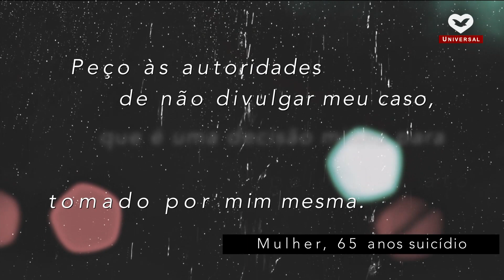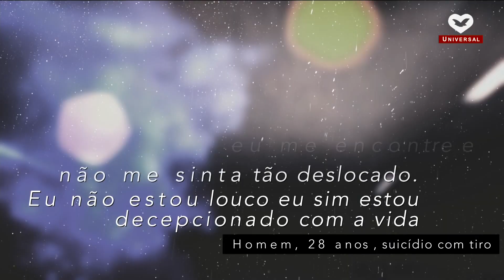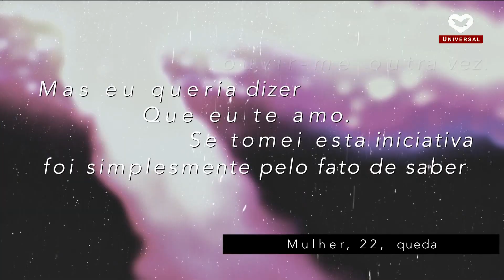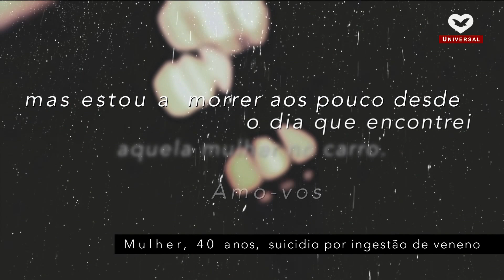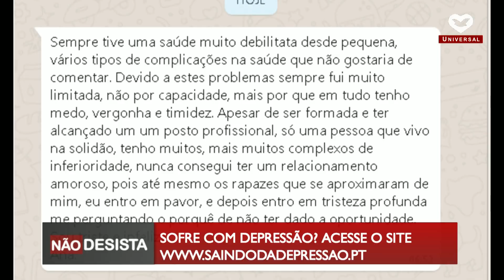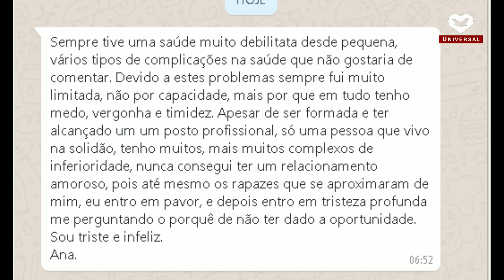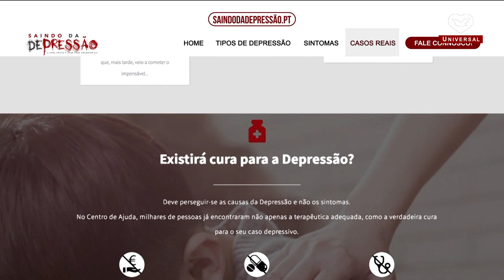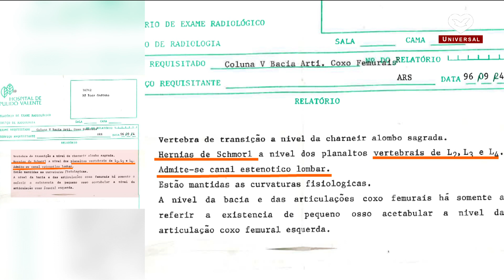Como ser livre da depressão?